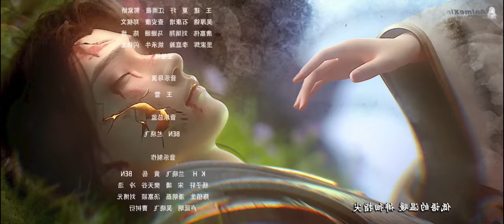perfect world episode218 tamil (@voice-of_tangsan )